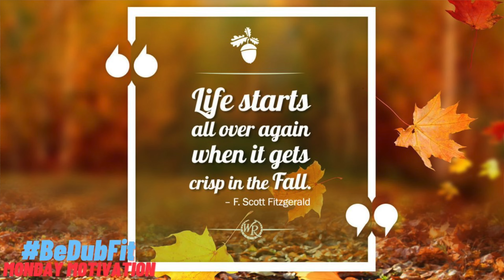BeDubFit - Monday Motivation: Crisp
Welcome to BeDubFit Monday Motivation. Each week, I hope to share something that gets the week off to a good start. Be Delighted!